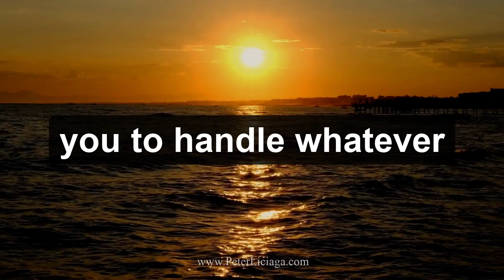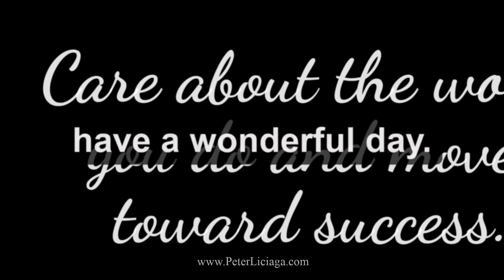Handle With Care, Whatever You're Doing - Motivation for your soul. Inspiration for your spirit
Care about what you’re doing, if for no other reason than the fact that you’re spending your precious time to do it.

Hi everyone Peter Liciaga here to take a couple of minutes to inspire and encourage you to handle what you're doing with care.

Look at people who are successful, at people who are effective, and there’s a certain characteristic that almost always is immediately obvious. Truly successful people sincerely care about what they’re doing.

When you care about what you’re doing, you are naturally going to continue getting better and better at it. Rather than being careless, sloppy and ineffective, you become skilled, innovative and efficient.

If you despise what you’re doing, not only are you making yourself miserable, you’re also not getting very much value out of the effort. Why in the world would you spend your precious time in such a way? No one can always be doing exactly what they want to do, every moment of every day. Yet anyone can find a way to sincerely care about whatever they may be doing.

Are you using your time and your efforts to create real value? Or are those efforts simply wasted on resentment, boredom and frustration?

Care about what you’re doing, if for no other reason than the fact that you’re spending your precious time to do it. Care enough about the work you do and no matter what it is, you’ll be moving toward success.

• All music on LICIAGA BEATS are copyrighted